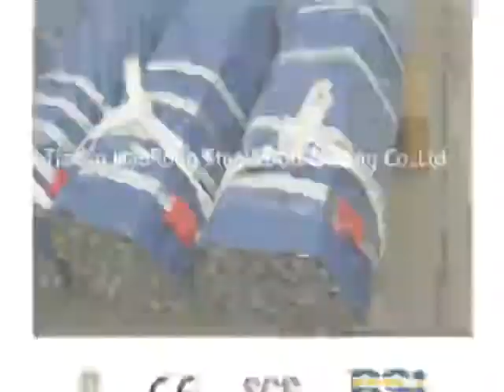26.9mm Hot Dip Galvanized Steel Pipe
Zinc coating:
1.Pre galvanized steel pipe: 30-150g/m2;
2.Hot dipped galvanized steel pipe: 100-550g/m2
Surface Bared, Galvanized, Oiled, Color Paint, 3PE; Or Other Anti-corrosive Treatment
Inspection:
With Chemical Composition and Mechanical Properties Analysis;
Dimensional and Visual Inspection, Also With Nondestructive Inspection.
Usage:
Scaffolding pipe, Structure pipe, Fence/Door pipe, Furniture, Low pressure fluid pipe for water oil or gas, Boiler pipe.
main market Middle East, Africa, Asia and some European country and America ,Australia
Packing:
1.bundle
2.in bulk
3.plastic bags
4.according to client's requirement
Delivery time 15-20 days after the order.
Payment Terms:
1.T/T: 30% T/T advance, 70% balance copy of B/L
2.L/C: at sight
3.T/T and L/C: 40% T/T advance, 60% L/C
4.Western Union
Port Tian Jin Port
Others:
1.Special design available according to requirement
2.Pipe can be necked down, punching hole on pipe wall.
3.Pipe fittings, elbows are available.
Our Advantages:
1.Swift Delivery
2.Low price and quality product
3.Flexible export service
Products Material:
GB/T 700:            Q195-Q420 Series
JIS G3101:           SS400-SS540 Series
EN10025:             S235JR-S355JR Series
DIN EN10025:     ST Series
ASTM/A29M:      A36-A992 Series
ASTM/A29M:      Gr50 Series